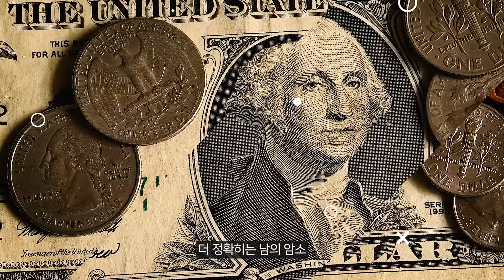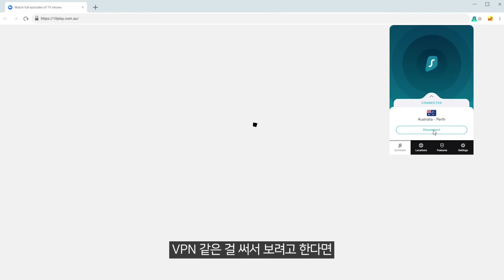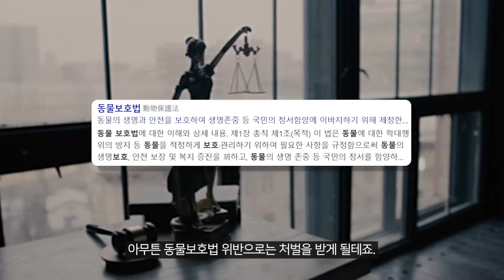한국에서 동물과 째낀다면 어떻게 될까?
오직 서프샤크에서만 가능한 독점할인 혜택을 받아보세요! leblancsup 프로모션 코드를 입력하여 에서 최대 3개월 무료로 추가 이용하세요.